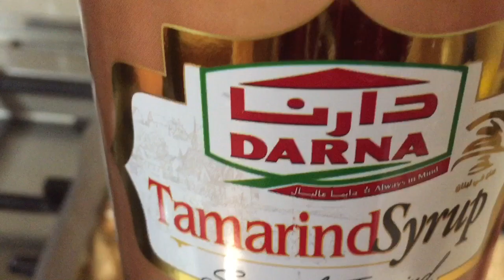ANG PINABONGGANG LUTO NG BELLY HEAD SALMON/lutongpinoy